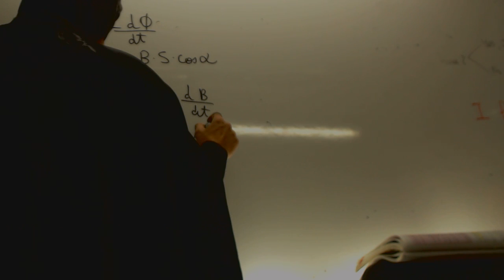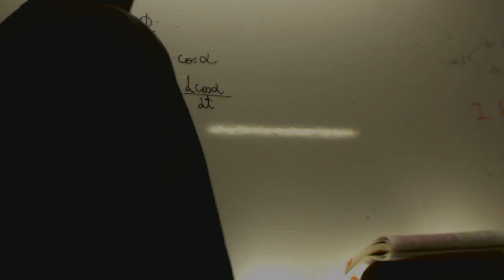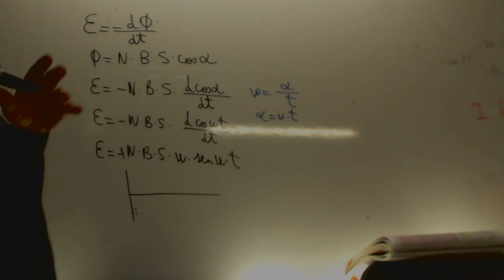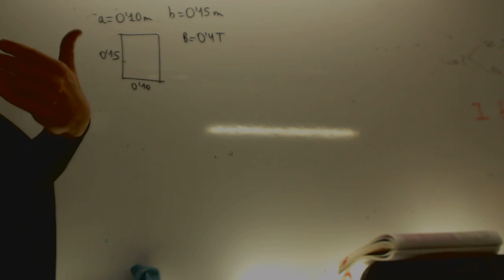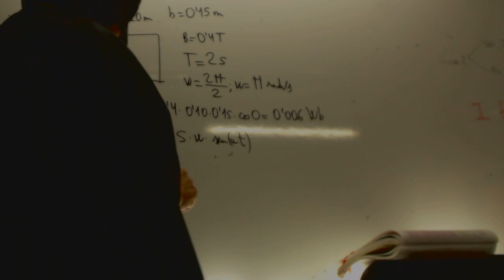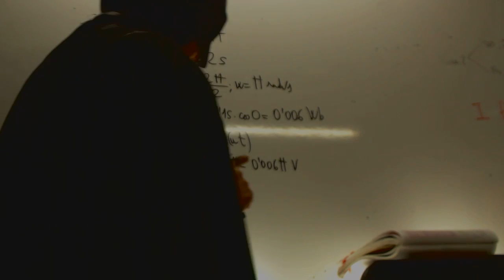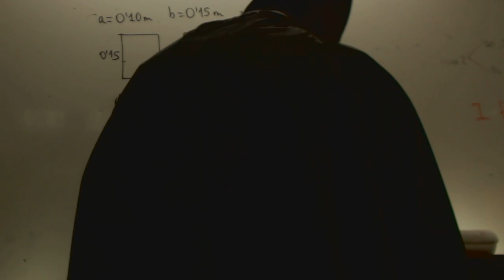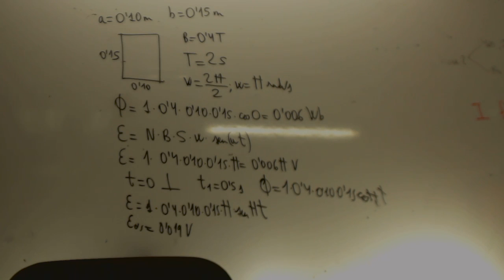Variacion del angulo entre el campo y la espira Induccion electromagnetica Academia Usero Estepona